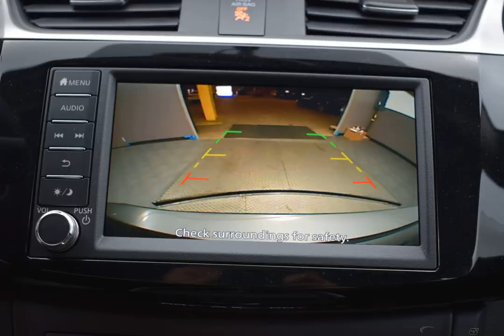2019 Gun Metallic Nissan Sentra 4D Sedan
New 2019 Gun Metallic Nissan Sentra 4D Sedan SV Charcoal
Discounted Price includes: $500 - Nissan Holiday Bonus Cash - Sentra NER. Exp. 01/02/2020, $2,500 - Nissan Customer Cash - 2019 Sentra. Exp. 01/02/2020   CARFAX SERVICE RECORDS AVAILABLE, CVT with Xtronic, Charcoal. Factory MSRP: $20,730

FWD CVT with Xtronic 1.8L 4-Cylinder DOHC 16V Gun Metallic 2019 Nissan Sentra SV